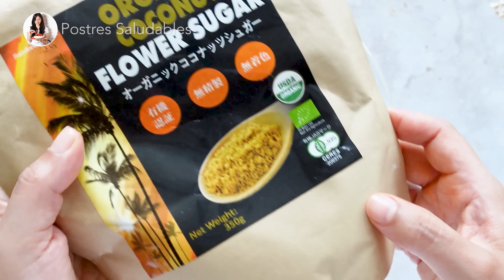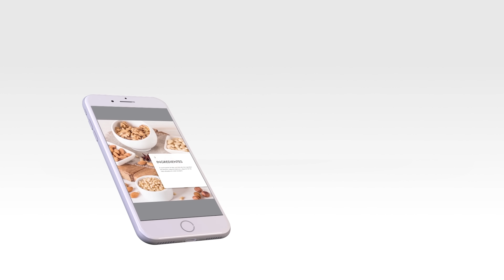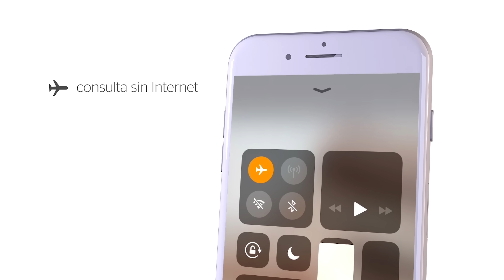Avena y Zanahoria para un Bizcocho Delicioso y fácil de Hacer! | Auxy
✍ VER LOS INGREDIENTES 👇👇👇

¿ Necesitas más recetas O% azúcar ? Descarga el Pack de Ebook o Recetarios en linea.

🔴 🍰 Bizcochos esponjosos para tartas de cumpleaños

Bizcocho Delicioso de Zanahoria Sin Azúcar, Sin Gluten perfecto para merendar!
Molde de 1/2 litro de capacidad | para 6-8 porciones pequeñas

Ingredientes
👉🏼2 huevos frescos
👉🏼60 ml de puré de manzana o yogurt
👉🏼 2-3 cdas de endulzante *yo usé Azúcar de coco pero pon lo que tengas en casa
👉🏼 3 cdas de aceite coco o mantequilla
👉🏼140 g de Harina yo usé: 70 harina de Avena + 70 g de Almendras molidas *Puedes poner un solo tipo de harina pero combinar garantiza un mejor sabor y textura.
👉🏼1 cdita de Canela y polvo para hornear
👉🏼80-100 g de Zanahoria rallada
👉🏼Pasas al gusto

Horno 180 ºc x 35-40 min | Enfriar por completo antes de cortar.

Paso 2 - La Crema - Opcional
100 ricotta
50 ml de yogurt griego
Vainilla y stevia
Puedes guardarlo en el congelador hasta por un mes.

Se conserva en la Nevera hasta por 1 semana o en el congelador hasta por 1 mes.

👉🏼 Otras Recetas Similares

Receta Básica Bizcocho de “Mantequilla”

Bizcocho Sin Harinas Sin Azúcar

🌷  SUSTITUCIONES : dedito arriba si se te son útiles.
🍬  SugarFree - Apto
🌱  VeganFriendly : Sin Sustituto en esta preparación
🌾  GlutenFree - Apto
🥛  SinLactosa - Apto. Sin Nueces - no hay sustituto probado previamente por mi.

🟠 NUEVO-Panes Integrales mi nuevo Video Book para preparar más de 25 recetas de PANES utilizando una sola masa 👉🏼

Muchas gracias!! *No dejes de comer, ¡aprende a elegir! ➳Instagram: @‌PostresSaludables ➳Instagram personal @‌Auxy.ordonez